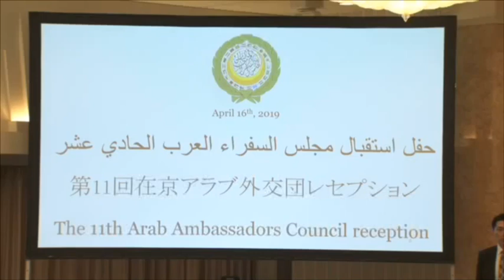شاهد حاكمة طوكيو تلقي خطاباً باللغة العربية Tokyo Governer Koike Gives Impressive Speech in Arabic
حاكمة طوكيو يوريكو كويكي تلقي خطاباً باللغة العربية في حفل اليوم العربي الياباني بطوكيو.
At ArabJapan Day event, held on April 16, 2019, Yuriko Koike, the vetren Japanese politician, gives impressive speech in Arabic stressing on the steady course of good relations between Japan and Arab countries